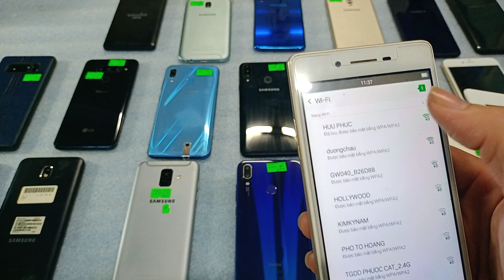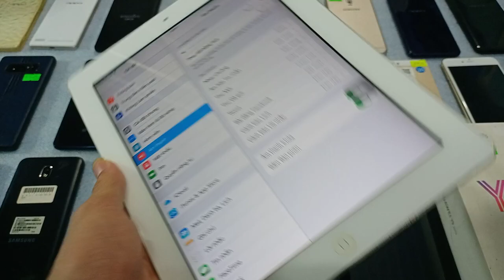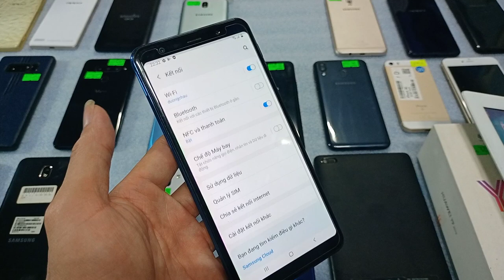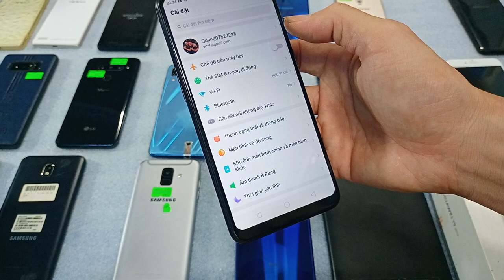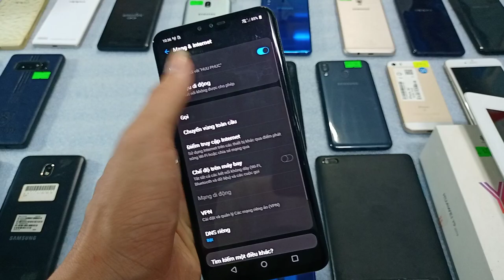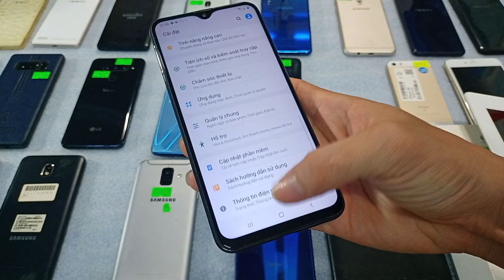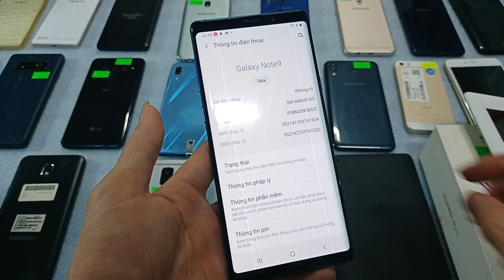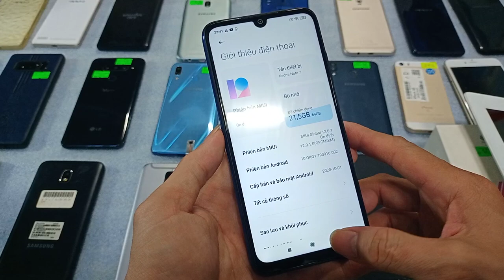17.06.Điên thoại cũ giá rẻ. Oppo-samsung-vivo-Iphone. Note9 giá 4tr2